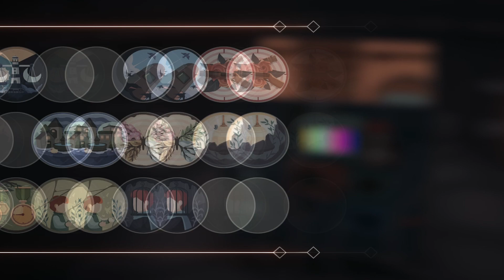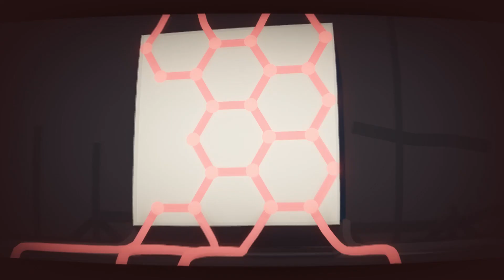Kouzelná krabice - MONCAGE / PerfectPlay 100% - 2024 1080p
Tento film vznikl ze hry MONCAGE´ 2020
Toto video je uzpůsobeno jako speedrun s prvky walkthrougu a lze ho použít jako plnohodnotný video-návod.
čistý čas hraní 25min +Bonusy/WR 16min (WR = World Record)
Dále obsahuje tipy pro získání všech Achievementu ze hry, celkem 15.
A lokace všech skrytých fotografii, celkem 28.
Hra vyžaduje pro 100% dohrát hru minimálně 2x ponechány pouze rozdíly.
-Celé video je natočeno jako kompletPlay bez jediného střihu a čas je konstantní.